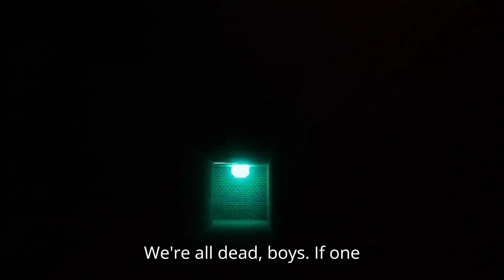I played the ODDEST Gorilla Tag clone..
Hey there! Anyway, to not waste your time, the game is called, Scary Chimps and don't forget to join my discord! (First Link) or join my Gorilla Tag Fangame Discord, Lost Facility (Second Link) and maybe even get some merch! (in my about section) and one more thing, please do like and subscribe as it will help me grow as a creator and help achieve my dream!